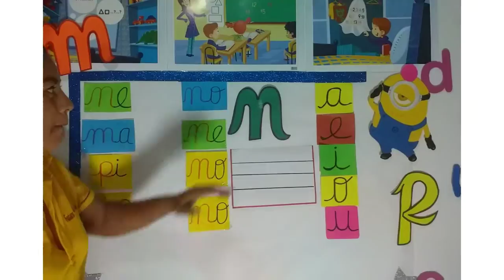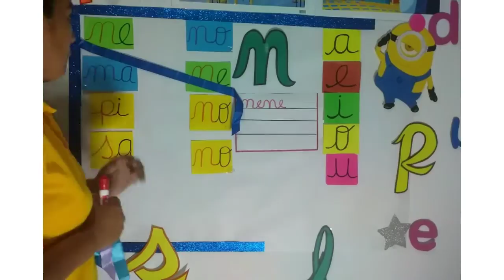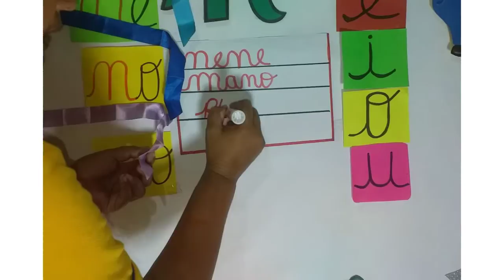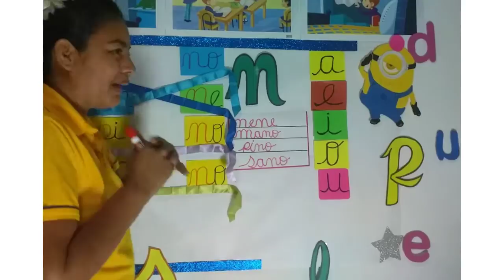Kindergarten Spanish June 19th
La consonante ´n´